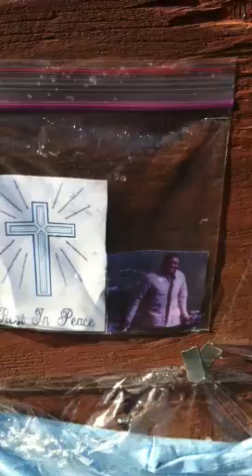CAin Velasquez loses by forfeit? AKA loses and they were hiding behind logical fallacies